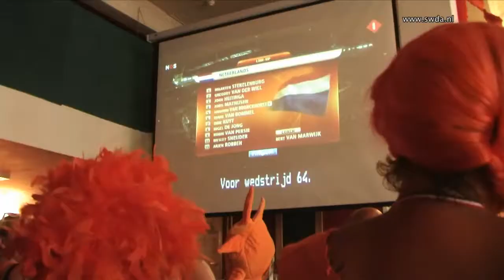AVNieuws Zumba en Oranje